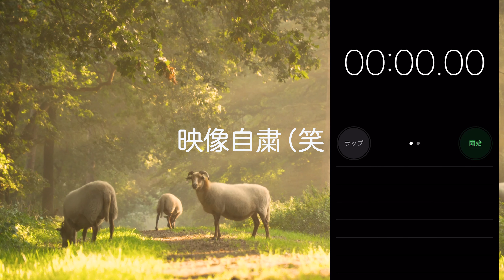【楽器なしでできる！】息をたくさん吸う練習【肺活量アップ】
管楽器奏者の方に向けて、肺活量をupする練習を解説してみました！
ぜひ実践してみてください！！！

【目次】
0:00 オープニング
1:28 練習その①
2:56 実践①
3:45 練習その②
4:36 実践②
5:50 練習その③
6:33 実践③
8:18 練習その④
8:58 実践④
11:20 やばい練習
13:12 実践⑤
14:16 実践⑥
15:15 まとめ

【使用楽器】
〈Sop sax : YSS 875EX〉
MP : Vandoren Sp3

Reed : D'Addario WoodWinds

Ligature : HRRISON GP

〈Ten sax : Selmer series3 GL〉
MP : Gottu Sepia Tone VI  7